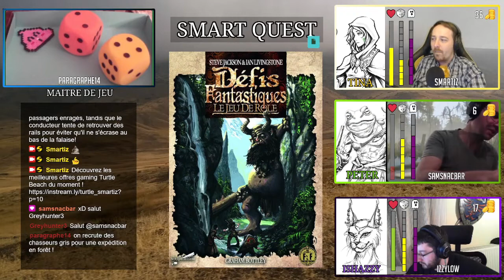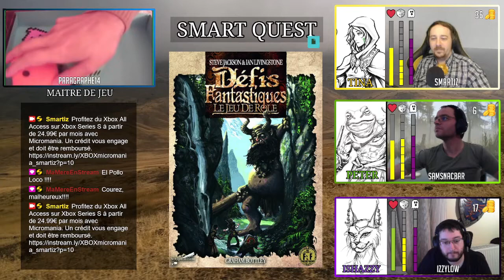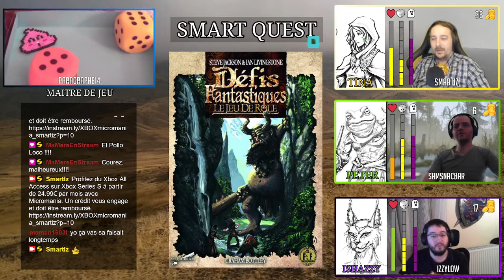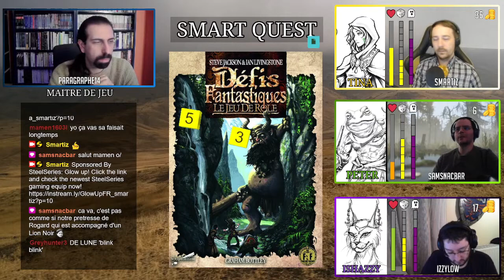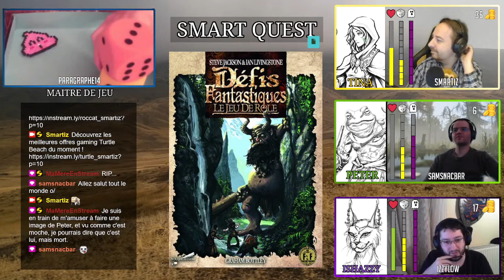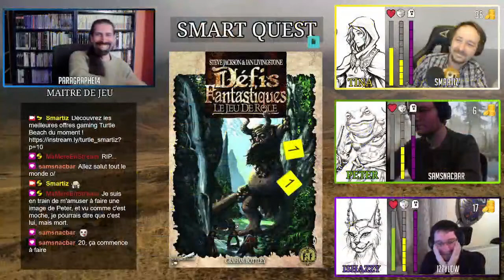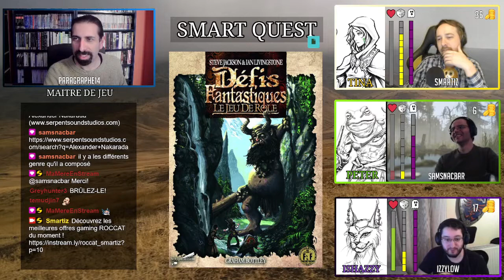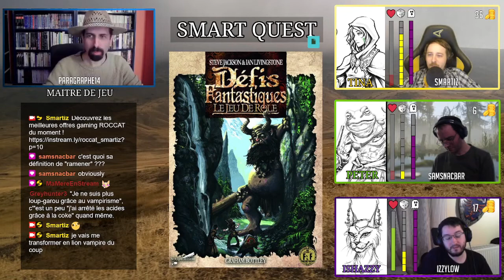UN SIMPLE COUP D'OEIL - S01E10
Nos aventuriers repartent à la quête du baron: Vont-ils le retrouver ?

Rediffusion du 10eme épisode du jeu de rôle Défis Fantastiques, du scénario "Les noces de verres" de la campagne "La plus insignifiante des Baronnies" .

La vidéo est découpée en plusieurs parties:
00:00 Résumé
07:35 Point situation
21:51 Temple d'Almor
28:47 Ptite Blessure
35:56 2eme visite
48:57 La galère
01:48:10 Un invité
02:10:12 Remerciement